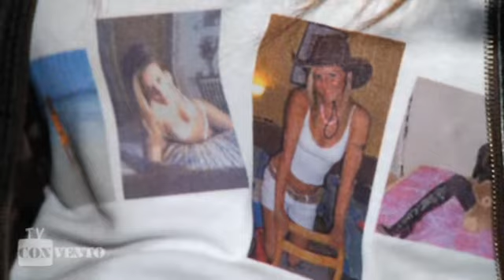Venerdi 20 aprile intervista Pamela la sposa sarda più famosa che c'è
e lascia i tuoi e lascia i tuoi commenti.
venerdi 20 aprile
venerdi Convento Village
Convento Music Restaurant
 il sito di animazione
Convento Lonato